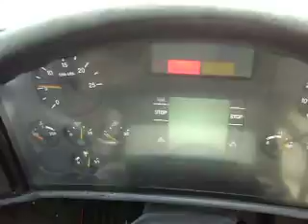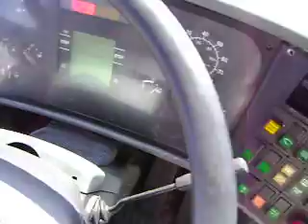1999 Van Hool T2145 Bus for Sale - only $79,850!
We have several of these RUST FREE 1999 Van Hool coaches here at Las Vegas Bus Sales!  Clean California buses!